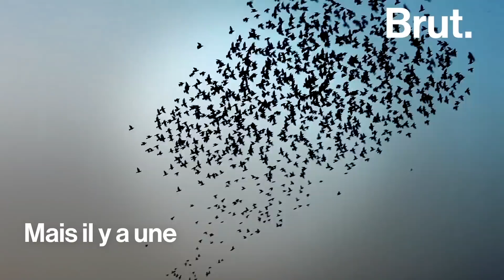Pourquoi les oiseaux sont-ils de plus en plus petits ?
Des oiseaux qui rapetissent. C’est l'une des conséquences inattendues du réchauffement climatique…